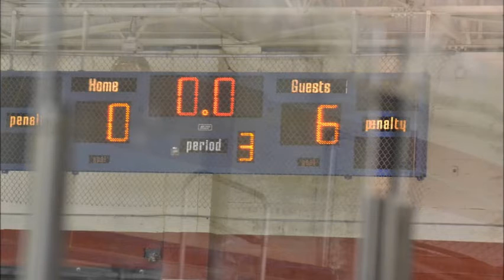2015-16 Livonia Flyers Season Highlights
Video compilation of the season